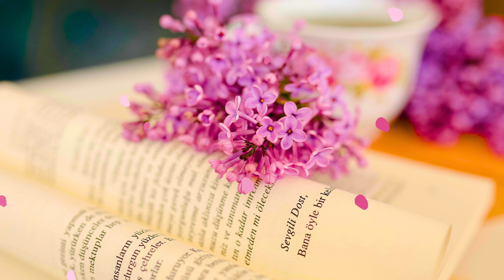The Power of Awareness | Neville Goddard | Audiobook | Chapter 7: Attitude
This book is one of the most comprehensive in terms of encapsulating the core teachings of Neville Goddard. I hope you enjoy and learn from it so that you too can live the life that you desire, be and to possess all that you desire to be and to possess. If you apply the principles in this book, which are broken down into bitesize chapters, you can truly transform your life!